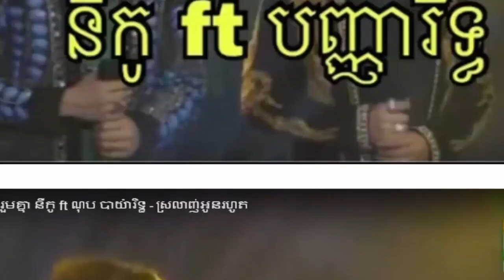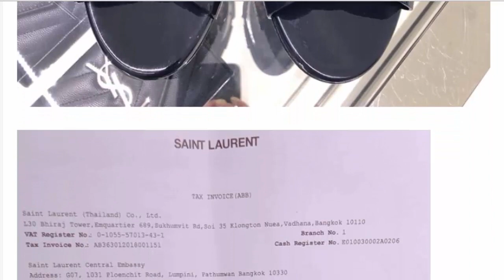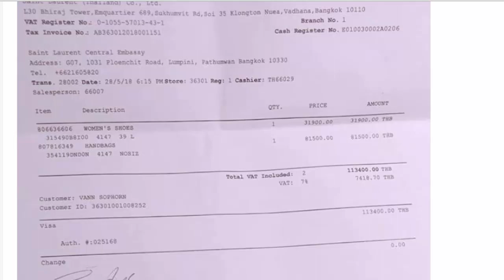នីកូ ប៉ះ ណុប បាយ៉ារិទ្ធ ច្រៀងរួមគ្នាកក្រើកកណ្តាលរាត្រី ,អ៊ិ​ន សុ​ភិន ​គ្មាន​លុយ​បង់ថ្លៃ​ពាណិជ្ជកម្ម​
នីកូ ប៉ះ ណុប បាយ៉ារិទ្ធ ច្រៀងរួមគ្នាកក្រើកទាំងកណ្តាលរាត្រី ,អ៊ិ​ន សុ​ភិន ​គ្មាន​លុយ​បង់ថ្លៃ​ពាណិជ្ជកម្ម​